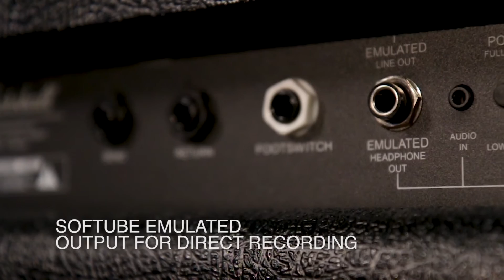Marshall DSL5C 5W 1x10 Tube Guitar Combo Amplifier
The Marshall DSL5C delivers the distinct tube-driven tone and versatility you would expect from a DSL amplifier in a smaller package. This 5W combo features two footswitchable channels (Classic & Ultra) for different gain levels, Tone Shift & Deep switches, headphone/emulated output, Power Switch to cut output to 1W and an FX loop.